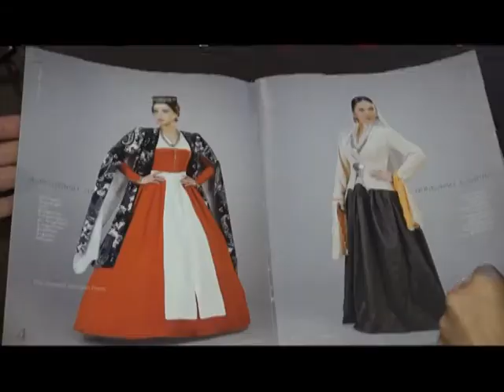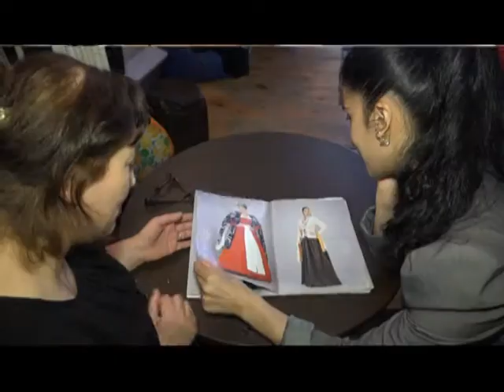7 დღე- 22.05.16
ქართული სულის გამოხატულება.საუკუნეების წინანდელი დიზაინით შექმნილი ეროვნული სამოსი,რომელმაც მსოფლიო აღიარება მოიპოვა და ტრადიციული ჩოხის ისტორია